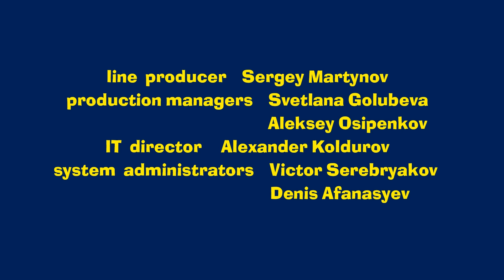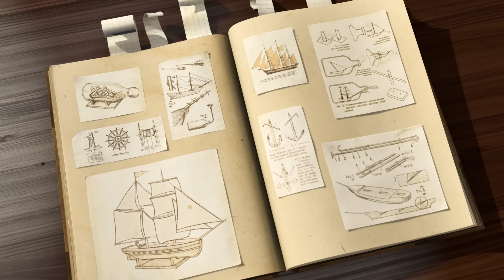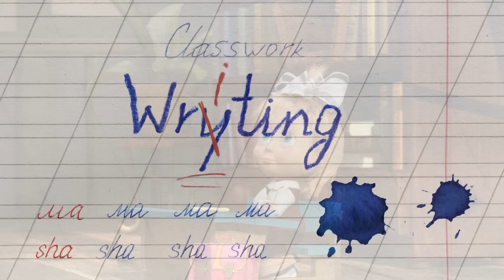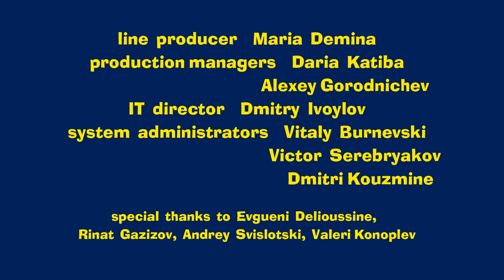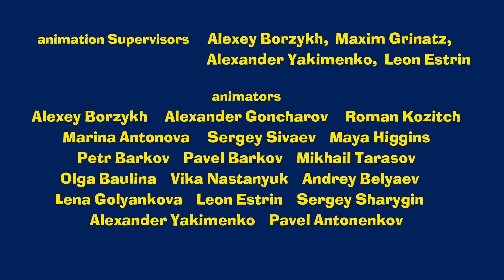Masha and The Bear - English Episodes Compilation 4 (3 episodes in English) NEW!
With kindness and comedy in its heart, the show follows the adventures of a little girl Masha and her friend, The Bear. Their relationship is a metaphor of how a child interacts with the big world and how an adult can aid with this difficult task. Masha is a restless little girl who can hardly stand still due to her endless energy - everything she comes into contact with must be tried on! She's friendly beyond description and treats everyone like she's known them for ages. Her curiosity and creativeness causes funny adventures..
Masha and The Bear english episodes collection.

Masha and The Bear - Self-Made Hero (Episode 43)
Masha and The Bear - First day of school (Episode 11)
Masha and The Bear - Laundry Day (Episode 18)

The cartoon became a hit for families around the globe, due to its smart ability in entertaining and educating both children and parents. Although there's no such thing as direct teaching, Masha and the Bear enlightens children about real friendship, care, freedom of creativity and basic skills in a funny and smart manner.